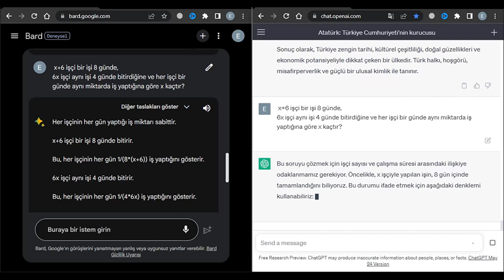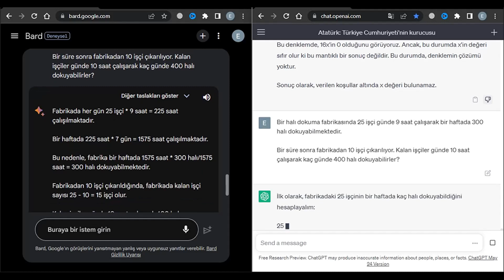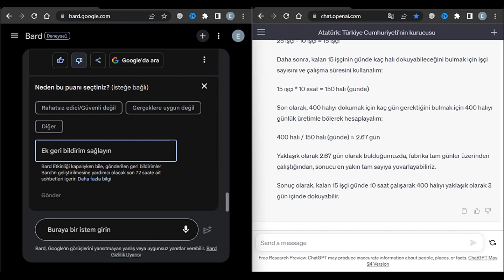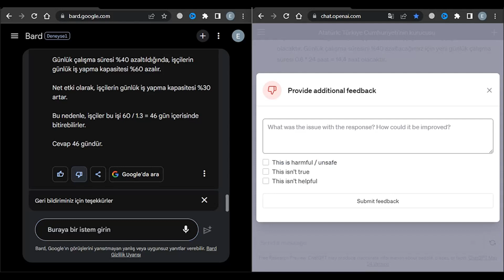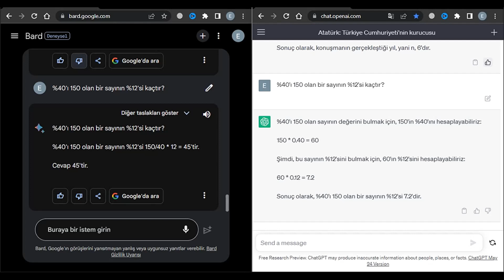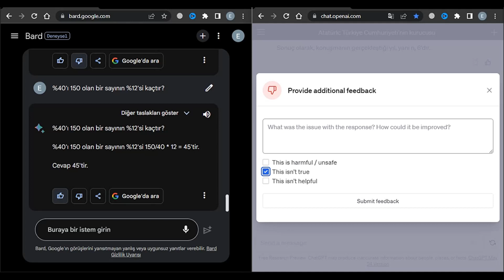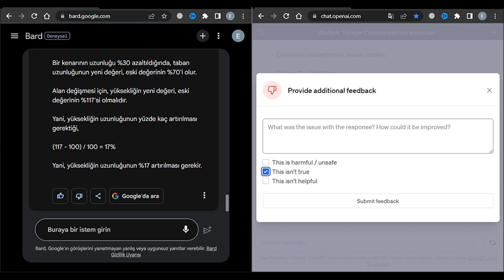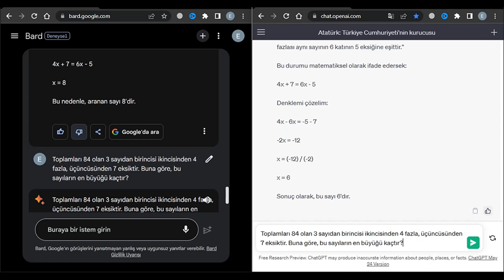ChatGPT V.S. Google Bard İkisi De Sınıfta Kaldı: Basit Matematik Sorularında Sınıfta Kaldılar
ChatGPT ve Google Bard'ı karşılaştırayım dedim. Matematik soruları ile başladım. Ama ikisinin de en basit matematik sorularında başarısız olduğunu gördüm